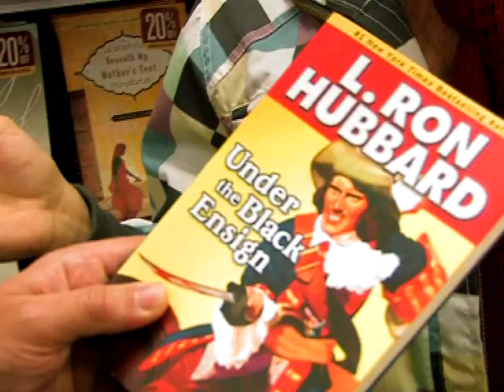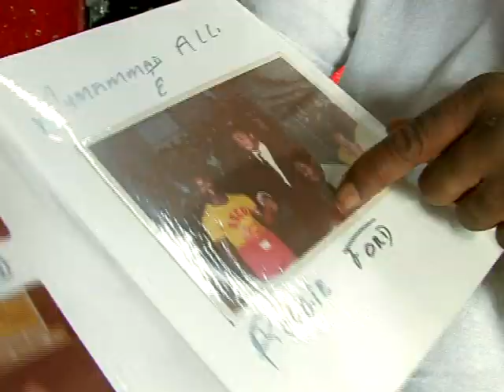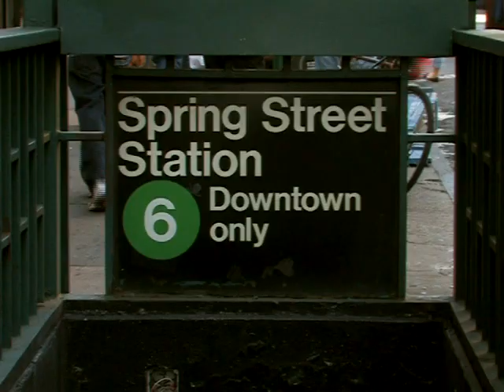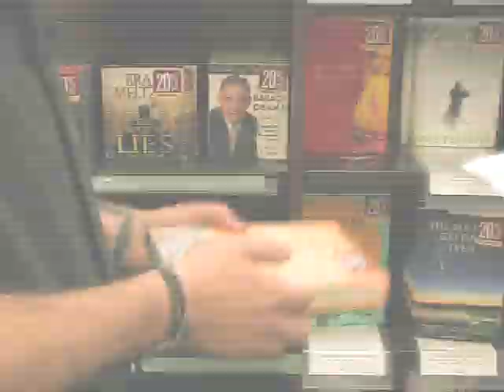Vai Tudo Abaixo n`América - episódio 2 (parte 3-3)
5ªf - 23h00
Sábado - 1h45
Domingo - 23h15
4ªf - 23h45